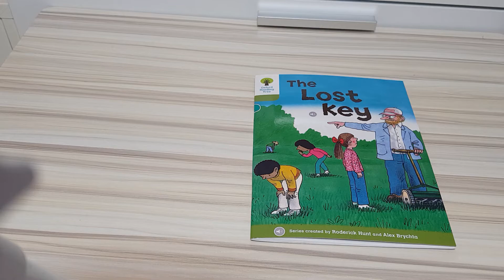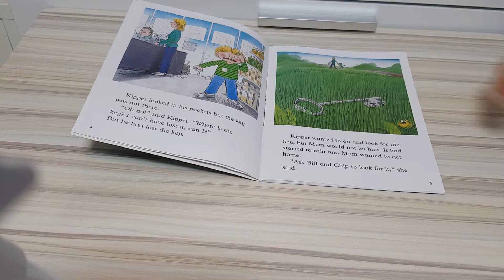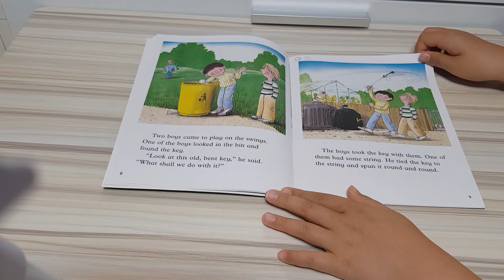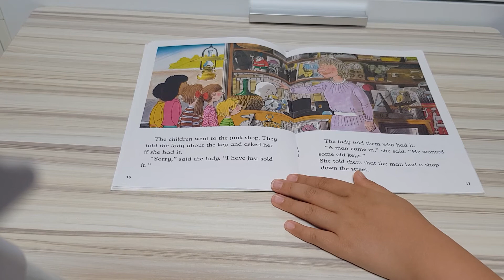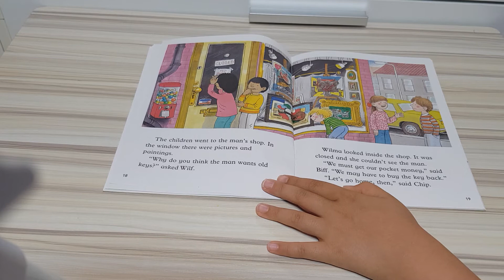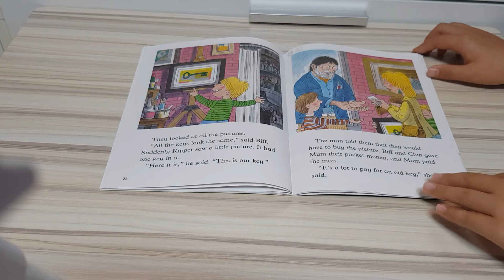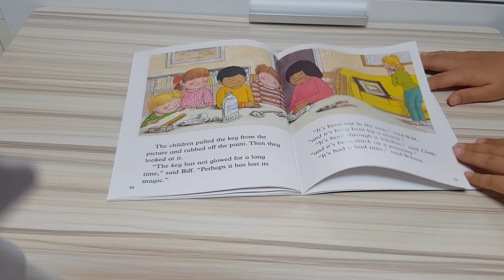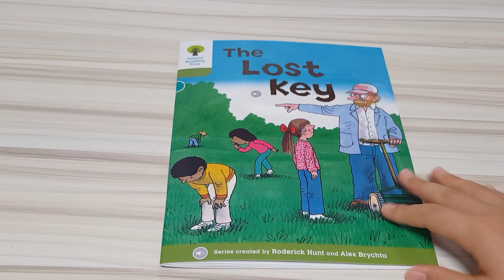oxford Reading Tree stage7 The Lost key